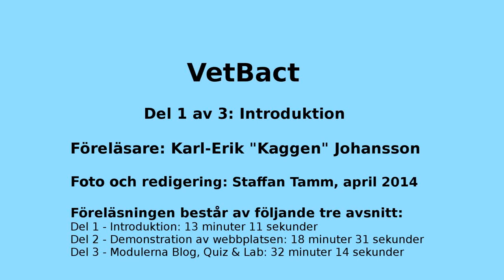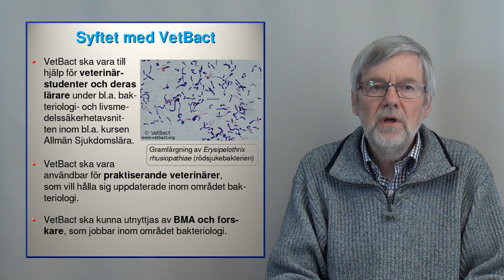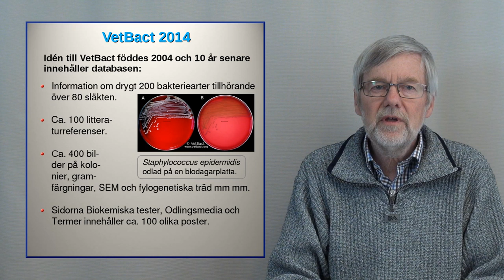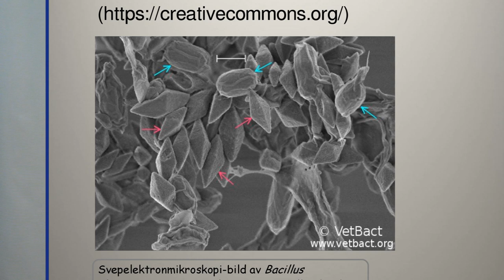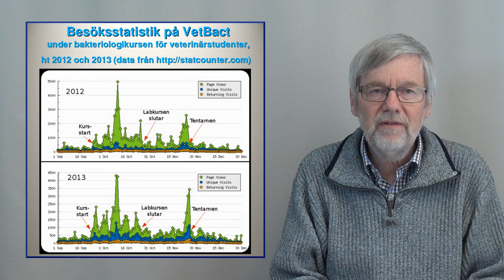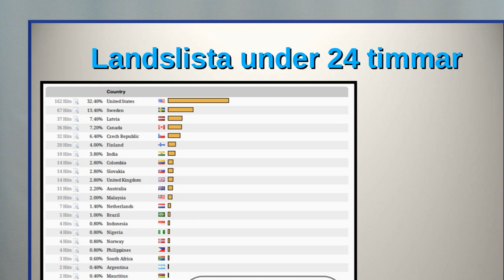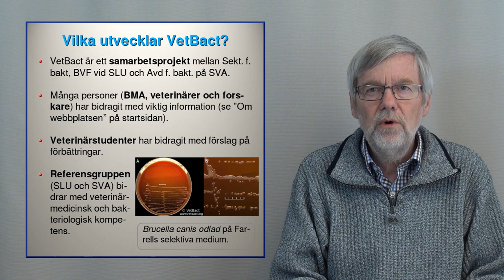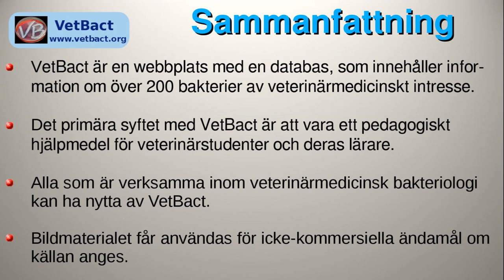VetBact 1, Bakgrund och innehåll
Denna video handlar om den internetbaserade databasen VetBact, som innehåller information om bakterier av veterinärmedicinsk betydelse. Videon är i första hand avsedd för studenter på veterinärprogrammet vid Sveriges Lantbruksuniversitet (SLU). Videon består av tre delar: 1. Bakgrund och innehåll; 2. Användning; 3. Tilläggsmodulerna VetBactBlog, VetBactQuiz och VetBactLab.